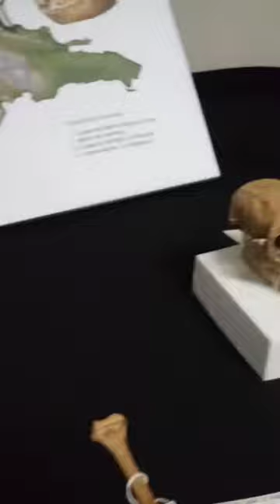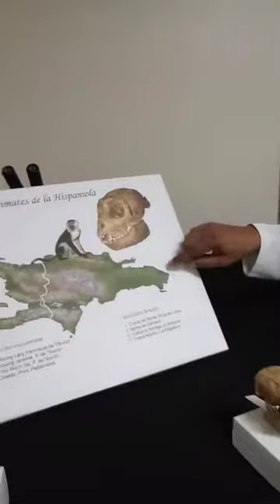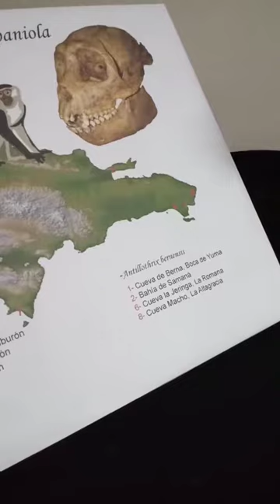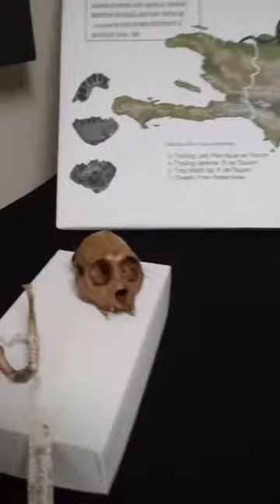Los primates de la Hispaniola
Minicharla octubre 2019